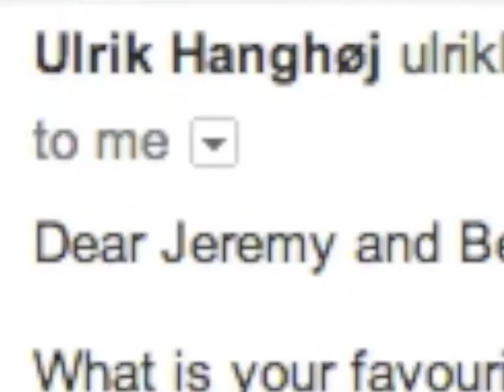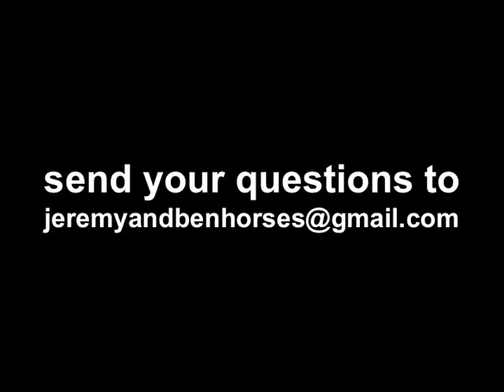Ask the Horses #4: "Hay is 4 Horses"